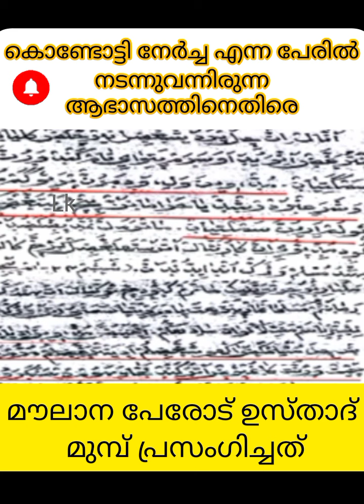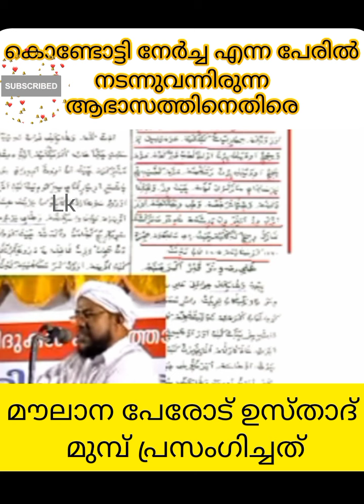കൊണ്ടോട്ടി നേർച്ച എന്ന ആഭാസത്തിനെതിരെ മൗലാന പേരോട് ഉസ്താദ് മുബ്ബ് പ്രസംഗിച്ചത്